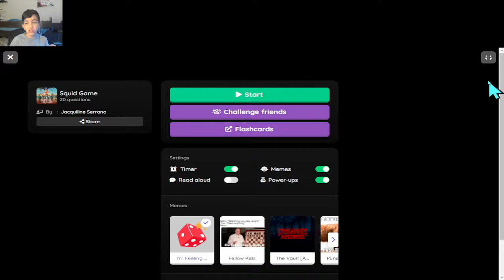squid game quiz